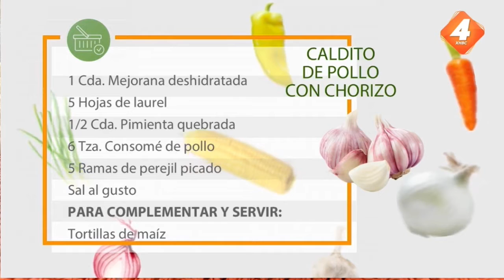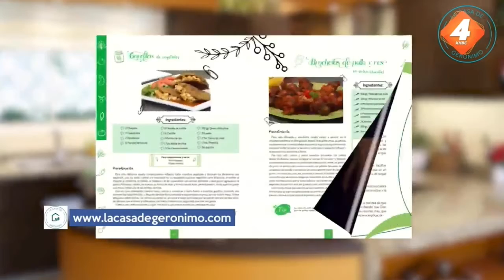Caldito de pollo con chorizo